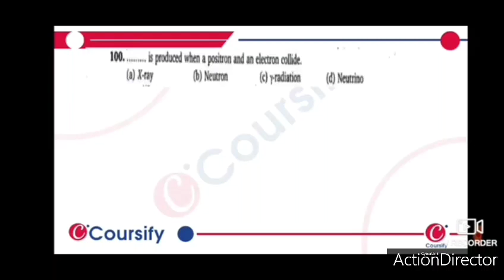CHEMICAL KINETICS And NUCLEAR CHEMISTRY Chemistry Class 12 Chapter 10 Narendra Awasthi Que